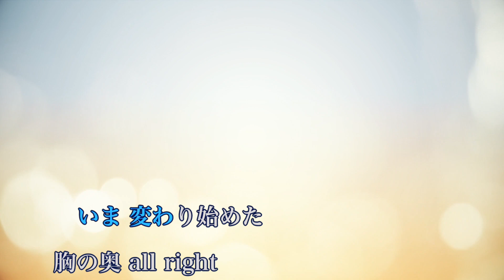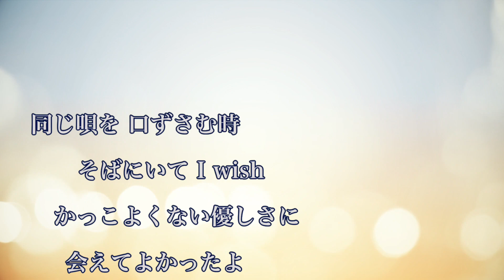【カラオケ】Good-bye days - YUI【オフボーカル】